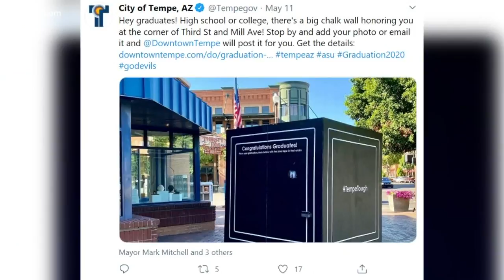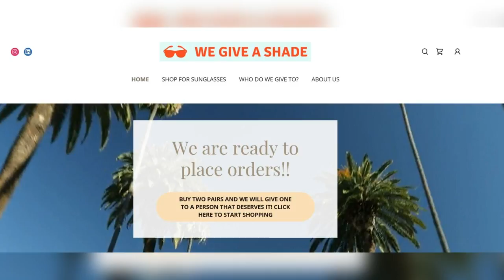SendTheLove: Phoenix Fire crews lend a helping hand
Phoenix Fire crews helped a man after he fell while trimming a huge tree for an elderly client. After treating him, the firefighters went back to finish the job.